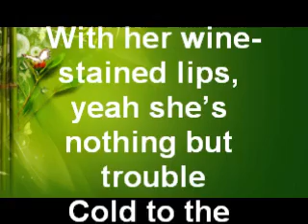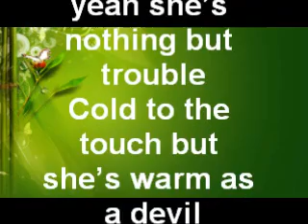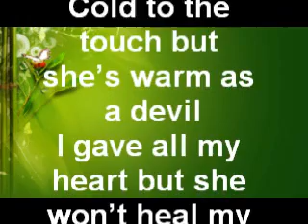Chains ~ With her wine stained lips, yeah she’s nothing but trouble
Song Title: Chains
Artist: Nick Jonas

With her wine-stained lips, yeah she’s nothing but trouble
Cold to the touch but she’s warm as a devil
I gave all my heart but she won’t heal my soul
She tasted a break and I can’t get more

You got me in chains, you got me in chains for your love
But, I wouldn’t change, no I wouldn’t change this love
You got me chains, you got me in chains for your love

Tryna break the chains but the chains only break me
(Hey-ey-ey-ey, hey-ey-ey-ey, hey-ey-ey-ey, hey-ey-ey-ey)

Alone in the night ‘til she knocks on my door
Oh no, wasted again but I can’t say no (no)
Baby tell me why, why you do, do me wrong
Gave you my heart but you took my soul